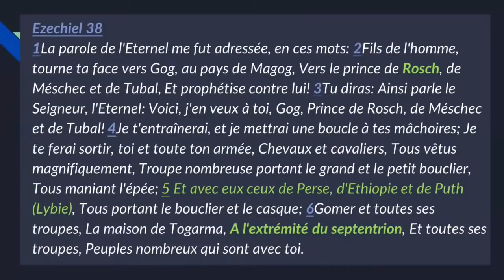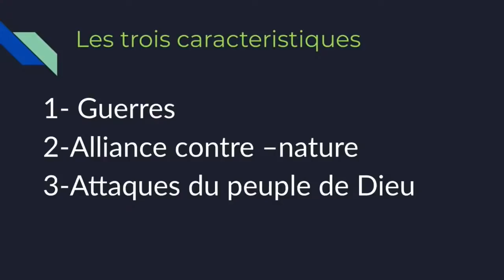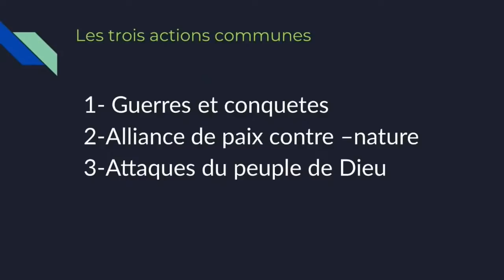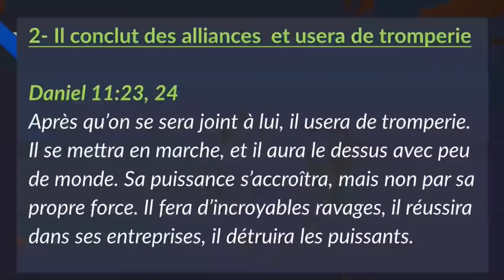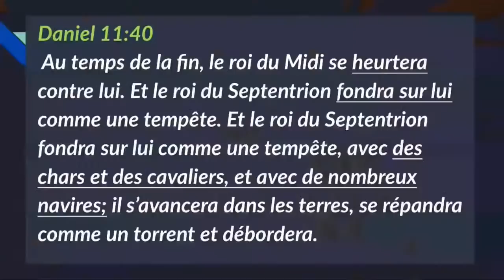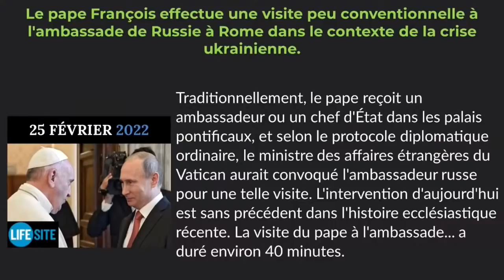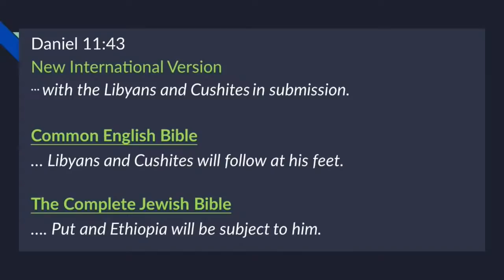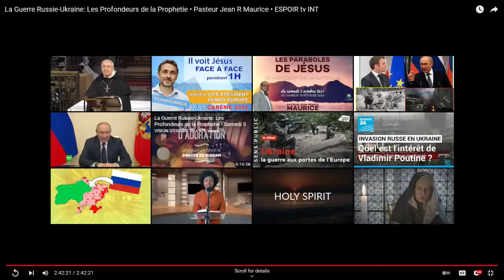La Guerre Russie-Ukraine Les Profondeurs de la Prophetie • Pasteur Jean R Maurice • Vision D'Espoir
Autres options: envoyer un email

EGLISE VIRTUELLE (OUVERTE 24/7)

ZOOM PASSWORD: 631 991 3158
Telechargez notre application sur Applestore ou GooglePlay : Radio Vision D'Espoir